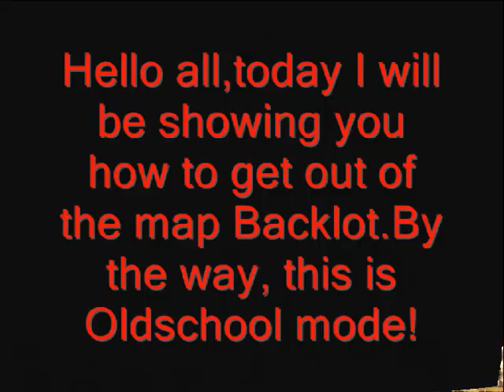Backlot out and Under in Old School mode!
I found out how to do this an so now I am going to post this video on how to do it.

Song used-Linkin Park-What I've Done